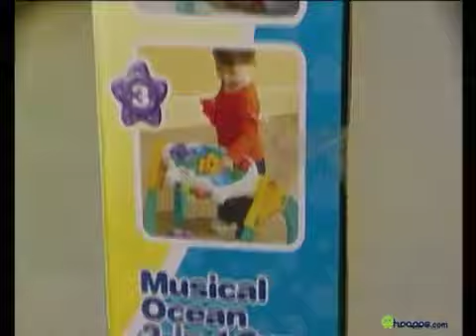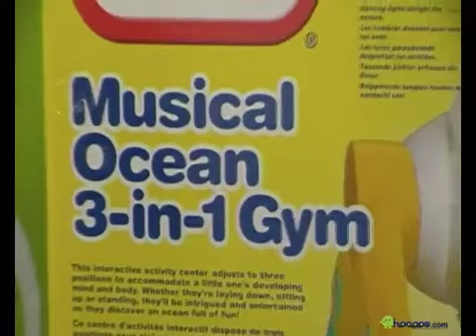Игровой развивающий центр Музыкальный океан Little Tikes 160F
Игровой развивающий центр Музыкальный океан
Little Tikes